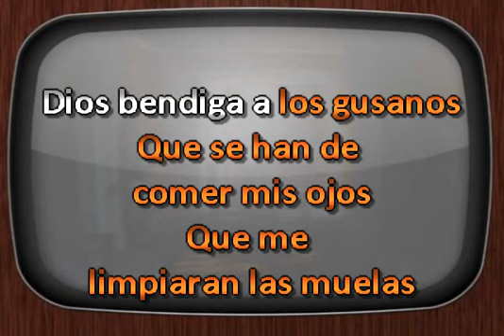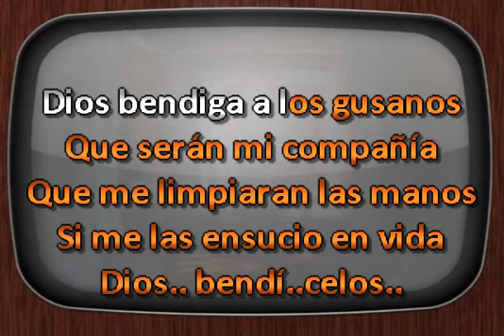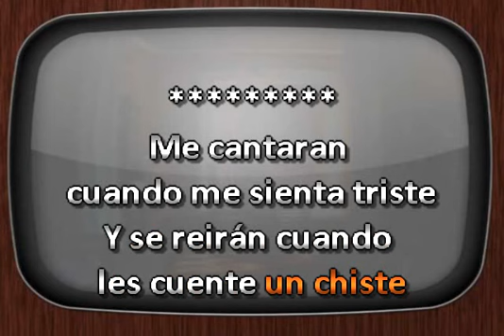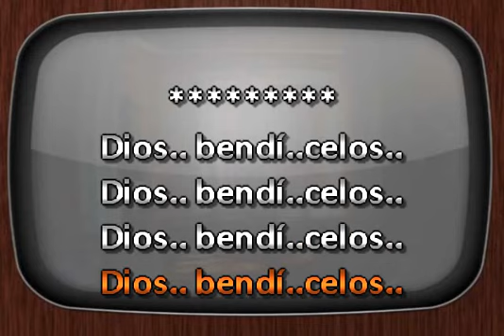Fobia Dios Bendiga a los Gusanos DJ Sauly Karaoke